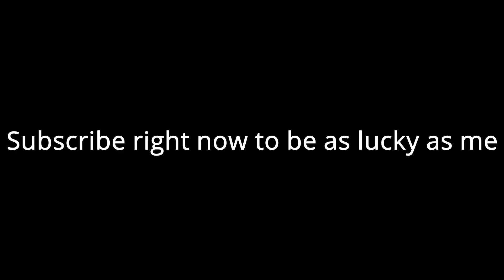My luck is better than you imagine...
Sub to be as lucky as I am!
Settings:

KBM
9.5  X - Axis
9.5  Y - Axis

     TARGETING SENS
                35.0%

 SCOPING SENSETIVITY
                 35.0%

          FULL SETTINGS
          NEXT MONTAGE